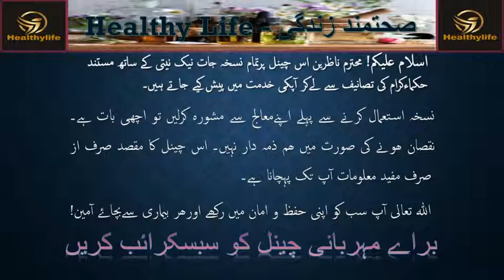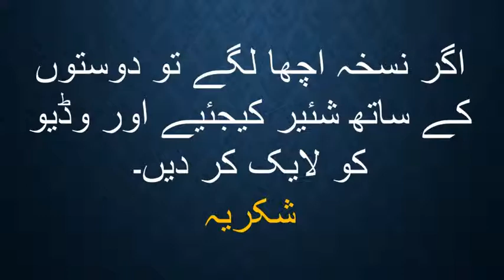Sirf Eik Khorak mein Namardi Khatam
Namardi ka Khatama Sirf Eik hi Khorak Se (baqaool Tabib Sahib)